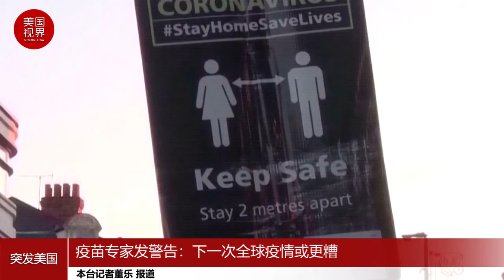疫苗专家发警告：下一次全球疫情或更糟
在全球继续抗击新冠疫情的同时，一位疫苗专家对下一次疫情发出严峻警告。